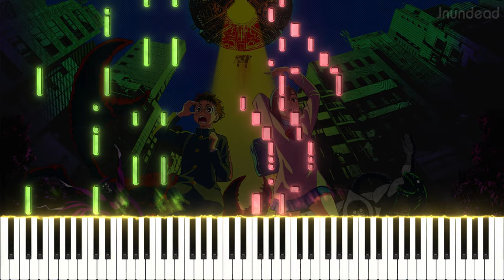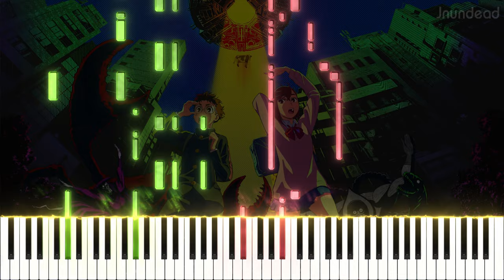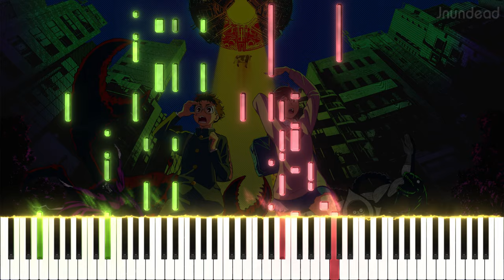【ダンダダン OP】オトノケ/Creepy Nuts (フル) ピアノアレンジ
このアニメのプロモーションを半年前くらいに見たときは、興味がなかったんです。でも、第1話を見て、今シーズンのベストアニメの一つになるだろうと思いました！オープニングも、前回のアーティストの曲と同じように耳に残りますねwww。

曲名: オトノケ
アニメ/ソース: ダンダダン

使用ソフトウェア: Sibelius Ultimate, SeeMusic, Vegas Pro

ダンダダン op
ダンダダン op ピアノ
dandadan op
dandadan op piano
dan da dan op
dan da dan opening
dan da dan opening full
dan da dan opening creepy nuts
dan da dan opening otonoke
オトノケ ピアノ
オトノケ creepy nuts
オトノケ ダンダダン
オトノケ クリーピーナッツ
otonoke dandadan
otonoke creepy nuts